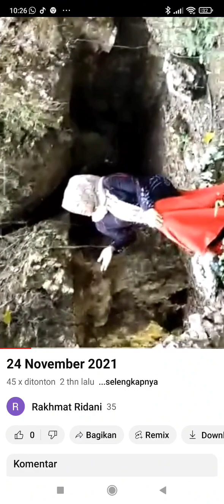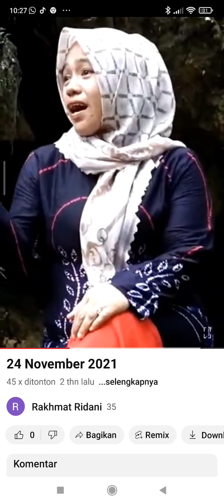tari balangan membangun